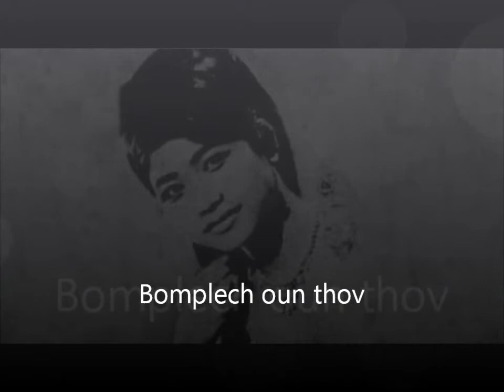Ros Sereysothea : ចំរៀងសេ្នហ៍កម្ម Chomreang snae khum